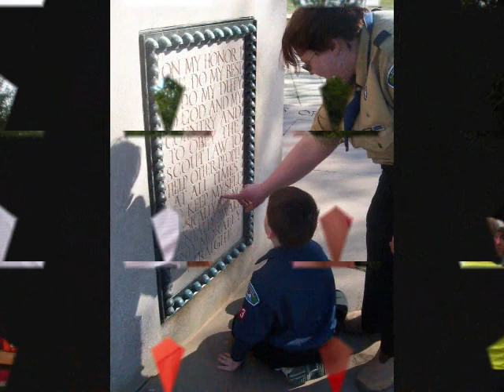Pack 13 Blue and Gold Slide Show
Slide Show displayed at Pack 13's Blue and Gold, February 2011